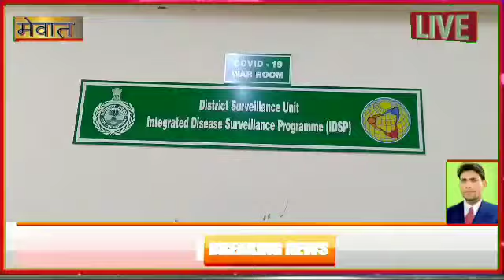स्वास्थ्य विभाग नूह की मलेरिया को लेकर लोगों से अपील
कोरोना काल में भी स्वास्थ्य विभाग नूह मलेरिया को लेकर गंभीर नजर आ रहा है और मलेरिया से निपटने के उपाय शुरू कर दिए गए हैं।
जिला मलेरिया अधिकारी डॉ अरविन्द कुमार ने कहा कि गत वर्ष जिला में मलेरिया के 942 केस मिले थे। इसलिए यह लक्ष्य प्राप्त करना अधिक कठिन नहीं है। इस कार्य में सभी विभाग आपसी समन्वय से अपनी जिम्मेदारी निभाए और सभी जिलावासी मच्छरों को पनपने पर रोक लगाने में स्वास्थ्य विभाग का सहयोग करे।
   उन्होंने बताया कि कोरोना के प्रति जागरूकता के लिए चलाए जा रहे अभियान के साथ-साथ डोर-टू-डोर मलेरिया उन्मूलन के संबंध में भी आमजन को जागरूक किया जाए। महिला एवं बाल विकास विभाग को आंगनवाडी केन्द्रों के माध्यम से लोगों को जागरूक करने की हिदायते भी दी गई हैं। उन्होंने बताया कि पिछले वर्षों के मुकाबले डेंगू व मलेरिया के मामलों में कमी आई है, लेकिन जीरो का लक्ष्य प्राप्त करने के लिए हमें पूरी तरह से जागरूक होकर तथा आपसी तालमेल के साथ कार्य करना होगा। इस कार्य में जिलावासियों का सहयोग भी अपेक्षित है। उन्होंने बताया कि जिला की तालाबों में गंबुजिया मछलियों के बीज डालने का कार्य लगातार किया जा रहा है। कोरोना के प्रति लोगों को जागरूक करने के लिए 16 हजार पंपलेट छपवाए गए है।   जून का महीना मलेरिया रोधी महीना है । 1 जून से 30 जून तक मलेरिया को फैलने से रोकने के लिए स्वास्थ्य विभाग  कड़े कदम उठाता है । आधा महीना बीत चुका है। इस महीने में लोगों को जागरूक करने , स्प्रे करने , जलभराव में काला तेल इत्यादि डालने , मच्छरदानियों का वितरण करने सहित कई बड़े कदम उठाए जाते हैं , ताकि  मच्छर का डंक  लोगों के स्वास्थ्य पर  भारी ना पड़ जाए।  खास बात यह है कि  इस बार स्वास्थ्य विभाग ने  आशा तथा आंगनबाड़ी से जुड़ी महिलाओं को  फीवर ट्रीटमेंट डिपो का कार्यभार दिया है ।
 डिप्टी  सिविल सर्जन डॉ अरविंद कुमार ने कहा कि कोरोना रोग के मद्देनजर स्वास्थ्य विभाग पर पहले से ही काफी दबाव है , इसलिए आगामी मानसून सीजन में पानी में पैदा होने वाले एनाफलीज व मच्छरो के पनपने पर रोक लगाना बहुत आवश्यक है , ताकि डेंगू व मलेरिया न फैले। उन्होंने कहा कि इस कार्य में सभी विभाग अपनी जिम्मेदारी निभाए। सभी अधिकारी अपने दफ्तरों की नियमित सफाई करवाए। पानी की सैपलिंग व वाटर वक्र्स की नियमित सफाई करवाने के लिए जन स्वास्थ्य विभाग के कार्यकारी अभियंता तथा कनिष्ठï अभियंता को कहा गया है। उन्होंने कहा कि जलापूर्ति लाइन के लीकेज पर विशेष ध्यान दिया जाए।
उन्होंने बताया कि जीरो मलेरिया जिला बनाने की दिशा में आवश्यक कदम उठाने के लिए विभिन्न विभागों की जिम्मेदारी निर्धारित करते हुए आमजन से भी सहयोग का आह्वïान किया। उन्होंने कहा कि आजकल कोरोना के चलते अधिकतर लोगों का ज्यादातर समय घरों में ही बीतता है, इसलिए वे अपने खाली समय का सदुपयोग घर की साफ-सफाई, कूलर की सफाई व छतों पर पड़े बर्तनों व टायरों में पानी खड़ा न होने देने जैसे कार्यो में कर सकते है।